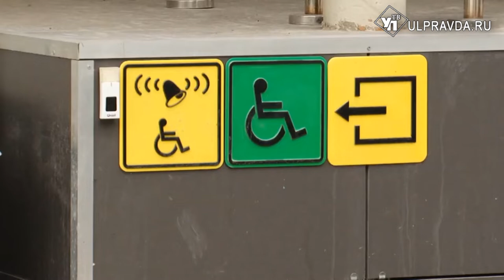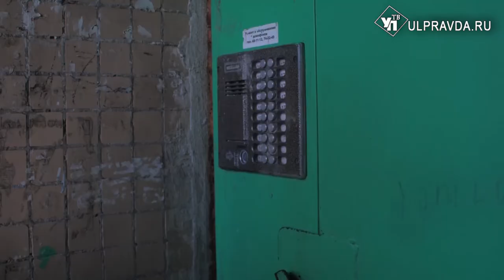Депутаты Ульяновска отдали свой транспорт участковым врачам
Заболеваемость коронавирусом и ОРВИ остается высокой. Медики работают в авральном режиме. Ежедневно в поликлиники Ульяновска поступает до 200 вызовов врача на дом.